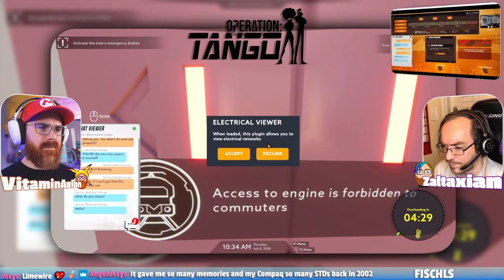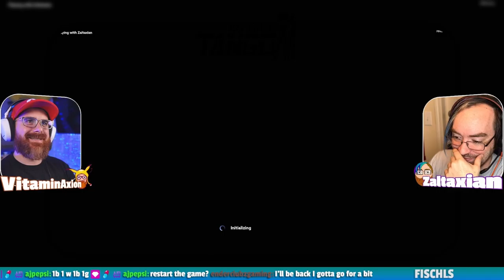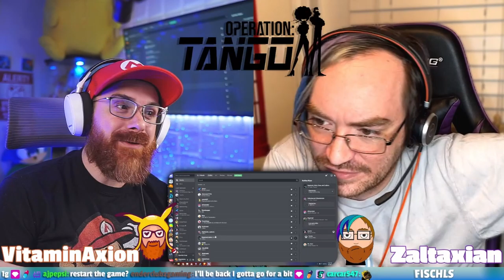Unplayable!? - OPERATION TANGO - Co-Op Gameplay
The "[enter pending title]" Show!
Where it is our job to explore the world of Cooperative Multiplayer Indie games of all shapes and sizes, on all platforms to find the hidden gems that you may have missed.

This came from my stream on June 9th, 2022. Catch me live from Thursday 7-11PM ET & Friday, 1-10PM ET

An espionage-themed cooperative adventure challenging you and a friend to complete dangerous missions across the globe in a high-tech near-future world.
As an exclusive team of two, you and your partner will become AGENT and HACKER, working in tandem to bring a high-tech global menace to its knees.
With only your voice to link you, teamwork is crucial, and communication is key!

Let's see what kind of fun a few idiots can have within a few hours of starting up!

Timecodes
0:00 - INTRO
2:39 - THE GOOD
52:59 - THE BAD
1:08:29 - THE UGLY
1:11:13 - THE WRAP UP